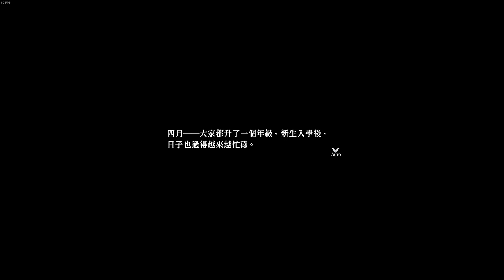【殷斯特】04/12 PC 英雄傳說 黎之軌跡II-緋紅原罪- Part 120 尾聲 亞克萊德解決事務所